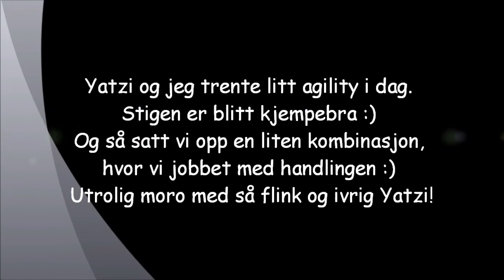Yatzi agility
Agilitytrening 7. juni 2013